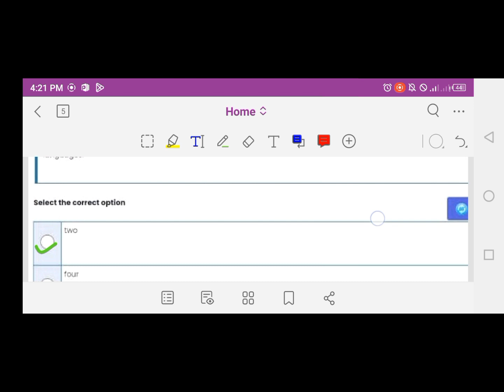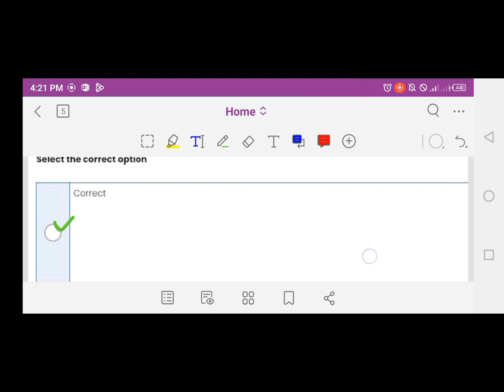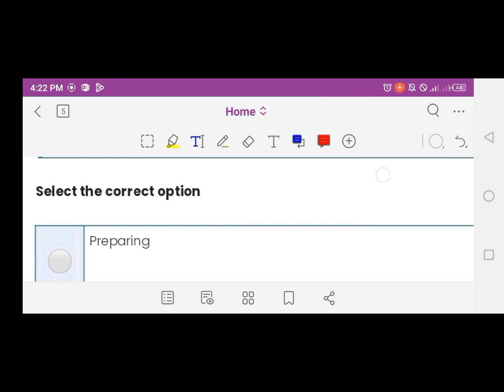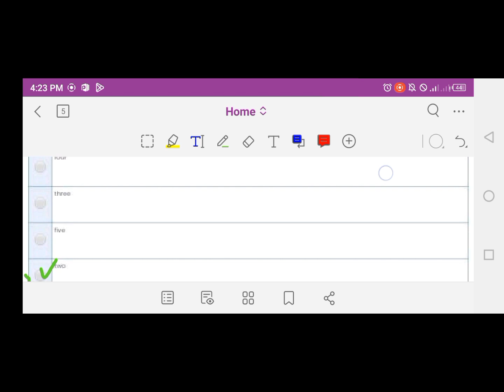Eng503|Quiz 03|Current quizz|10 jan 2023|@Study with Awan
Eng503
quiz 3